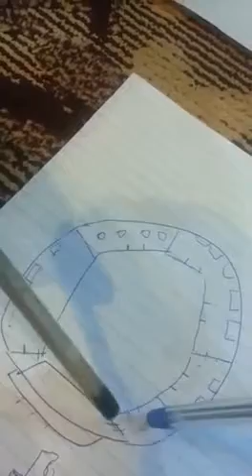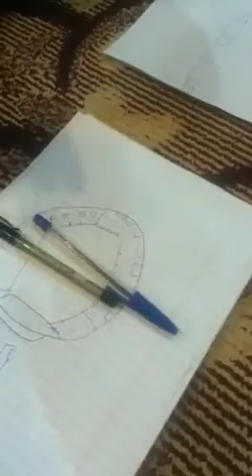مخطط الاستراحة الجزء الثاني